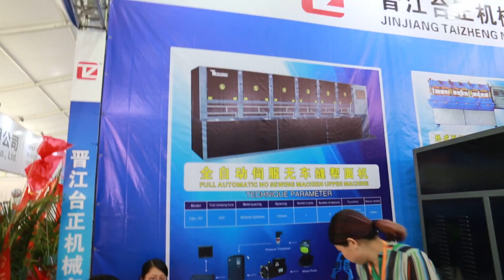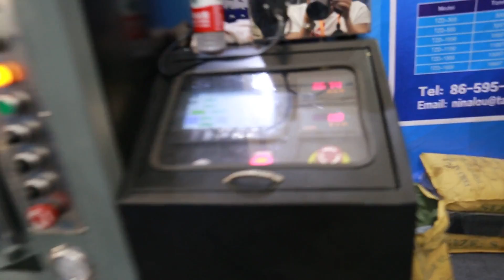double color EVA foaming machine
JINJIANG TAIZHENG MACHINERY CO., LTD.